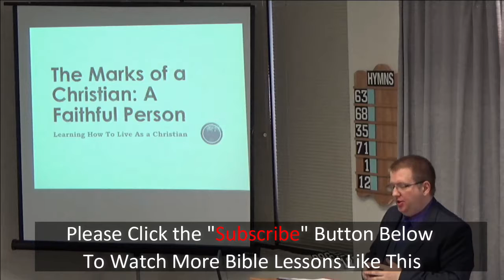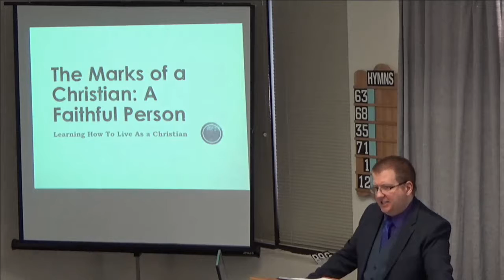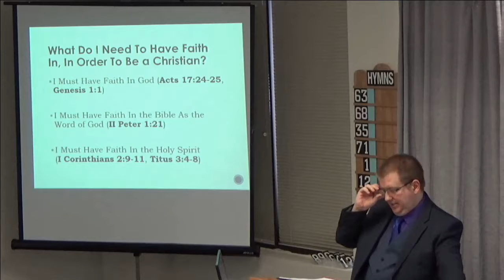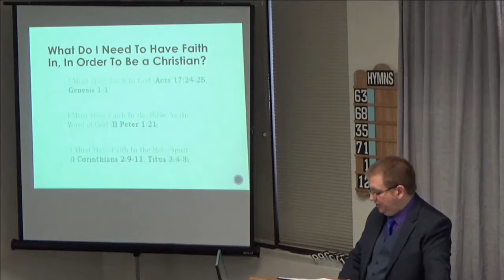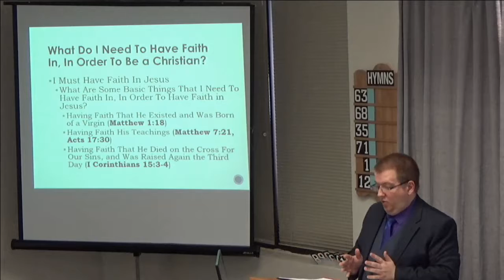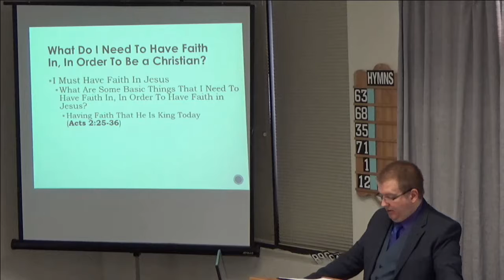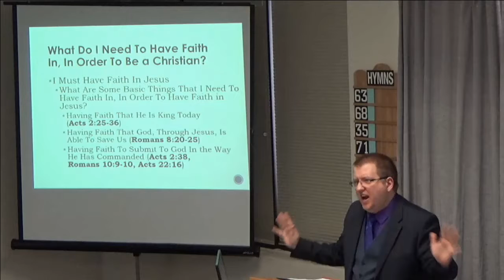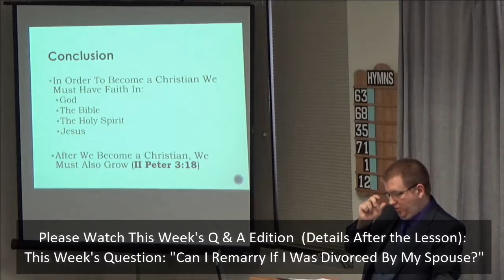Walking Through the Bible: Sunday Sermon Edition: Marks of a Christian: A Faithful Person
This is our Sunday Sermon Edition.  This week's sermon is titled "The Marks of a Christian: A Faithful Person".  This is Part 1 of an 8 part series on how God expects Christians to behave and grow in Christ.  In this lesson, we discuss how in order to be a Christian in the first place, one must have faith, so we hope you'll open your Bibles, and study along with us.

On Monday through Saturday we're going to be publishing one 5 minute Bible episode, studying verse by verse through a Book of the Bible.  On Sunday, we're going to publish two episodes: one will be a five minute question and answer session, while the other will be a 20-45 minute sermon from God's Word.  All episodes can be found on our or on our YouTube Channel